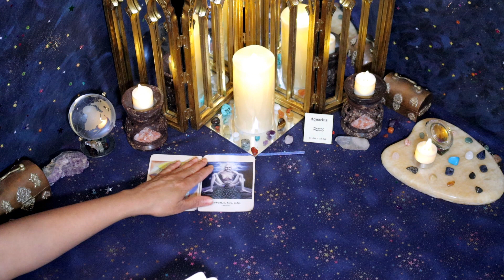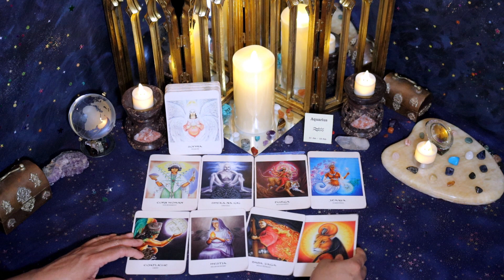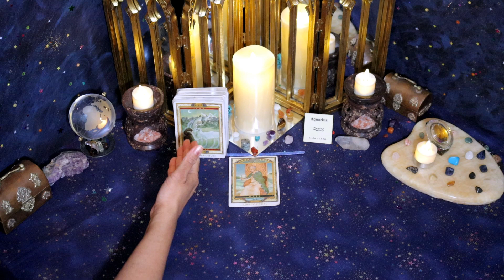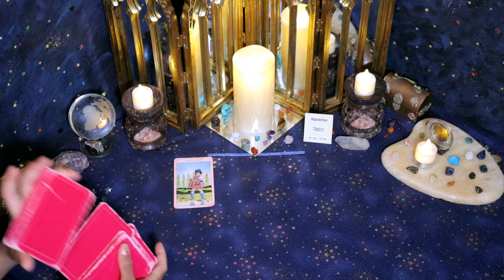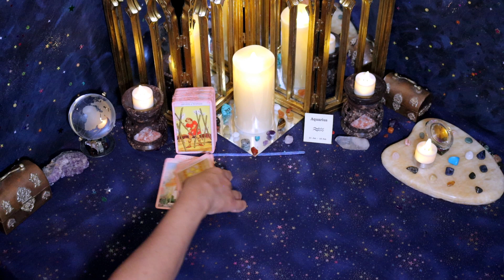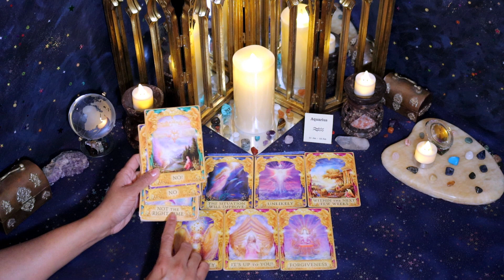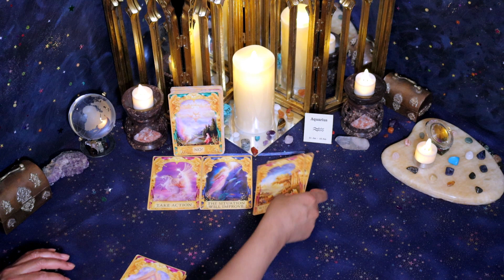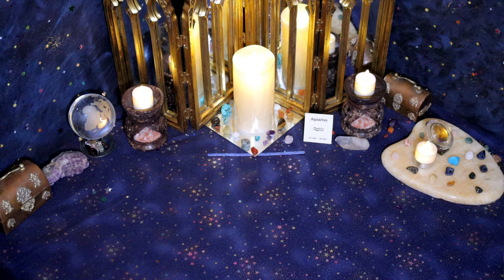Aquarius (November 16th - 30th) Wanting to APOLOGIZE, realizing how they HURT YOU, A BIT WISER NOW